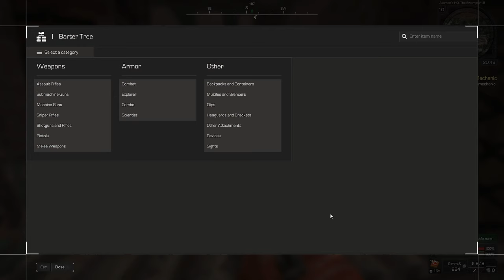Hunting Down The Traitor! 🔪👿 - STALCRAFT